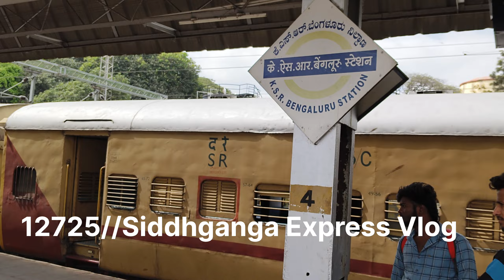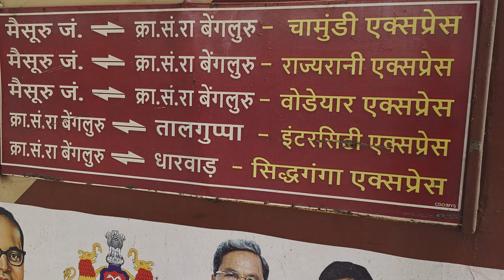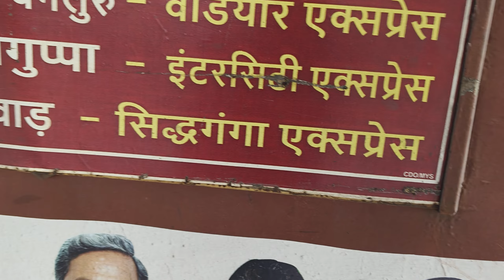12725 || Siddhganga Express || K.S.R Bangaluru City junction To Mysore jn || एक अजूबा रूट नम्बर 1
12725 || Siddhganga Express || K.S.R Bangaluru To maisur jn || एक अजूबा रूट नम्बर 1
yatra 100 KM ll yatra hundred
yours queries
sidhganga Express train
Sidhganga Express journey vlogs
ksr Bengaluru City to maisur jn train
ksr bengaluru to smvt railway station
ksr bengaluru to yeshwantpur
ksr bengaluru to mysore train
ksr bengaluru to kanyakumari
ksr bengaluru to coimbatore udaya express
ksr bengaluru to dharwad vande bharat express
ksr bengaluru to howrah
ksr bengaluru to velankanni train
ksr bengaluru to chennai
ksr bengaluru to ajmer train
ksr bengaluru railway station
ksr bengaluru city junction railway station
ksr bengaluru rajdhani express
ksr bengaluru railway station retiring room
ksr bengaluru railway station to majestic bus stand
ksr bengaluru railway station announcement
ksr bengaluru express
ksr bengaluru railway station to metro station
ksr bengaluru sbc railway station
ksr bengaluru railway station to airport
ksr bangalore to new delhi
ksr bangalore to airport
ksr bangalore to ernakulam
ksr bangalore to majestic bus stand
ksr bangalore tourist places
ksr bangalore to tirupati
ksr bangalore to velankanni train
ksr bangalore to dharwad vande bharat express
ksr bangalore to nagercoil express
ksr bangalore to dimapur
siddhaganga intercity express
siddhaganga sf express
siddaganga mutt
siddaganga school
siddaganga academy
siddaganga songs
siddaganga academy for competitive exams
siddaganga medical college